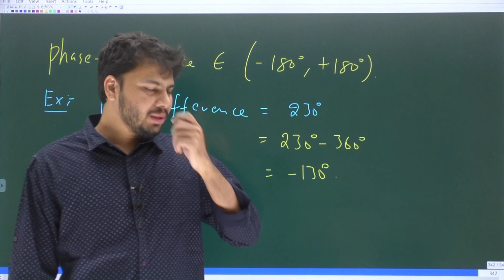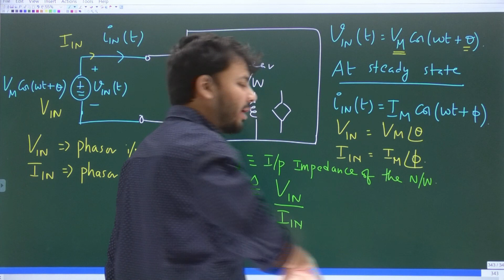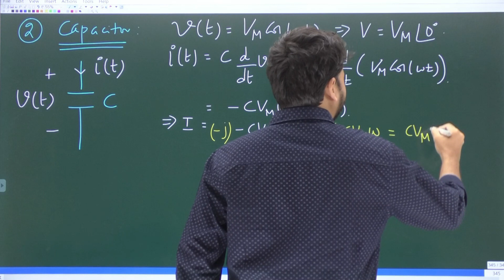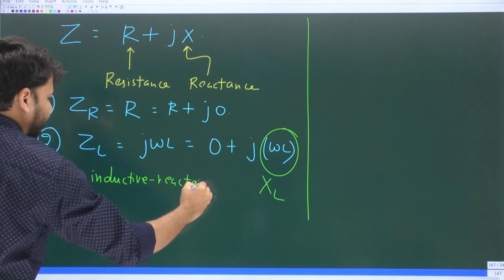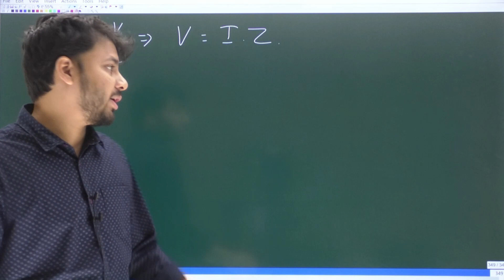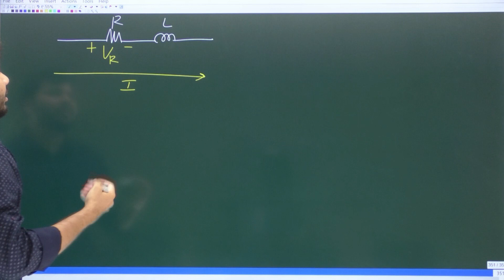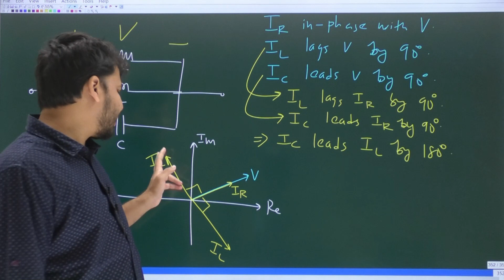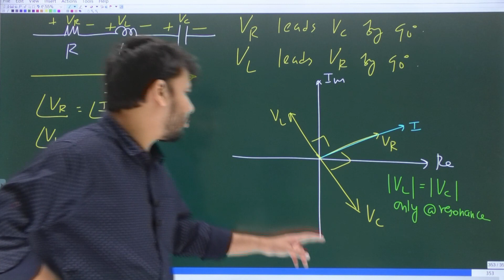AC Analysis Complete Series | L:03 | The Impedance | GATE | EE | EC | OHM Institute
OHM Institute offers highest quality courses for GATE EE and ECE in complete English language:
1) Our Flagship offline classroom course at our Hyderabad center. Duration: 5 to 6 months
2) Our most affordable online live course on OHM Live app, available from April 23, 2023 on Android, ios and Windows. Duration: 5 to 6 months

Our team of Faculty:
1) Surendra Reddy, M.Tech from IIT-Bombay. Subjects: DC, Induction, Synchronous Machines and Transformers
2) Goutham, M.Tech in Microelectronics and VLSI from IIT-Madras. Subjects: EDC, Analog Circuits, Electric Circuits
3) Giri, M.Tech from IIT-Kanpur. Subjects: Power systems: Analysis and Protection, T & D
4) Hemanth, Integrated Masters from BITS-Pilani. ESE-2015 AIR-4. Subjects: Digital Circuits, EMF, EMT
5) Shankar, M.Tech from IIT-Kanpur. Subjects: Power Electronics, Control Systems
6) MY, B.E (hons.) from BITS Pilani, ESE-2015 AIR-1 in ECE. Subjects: Signals, Communication and Measurements